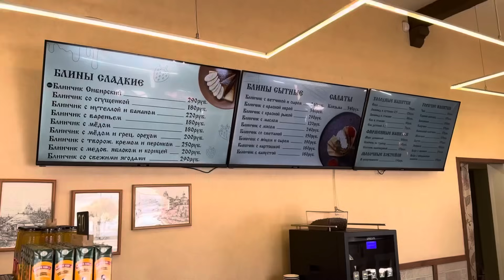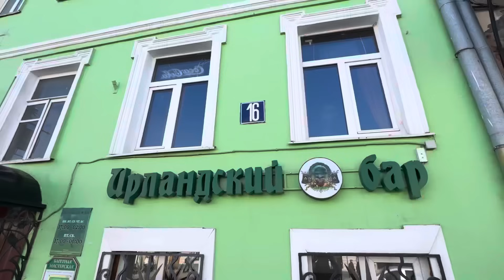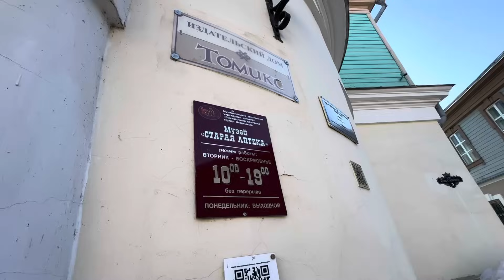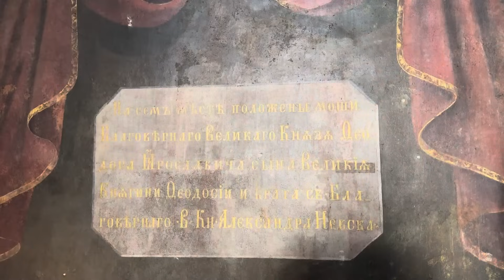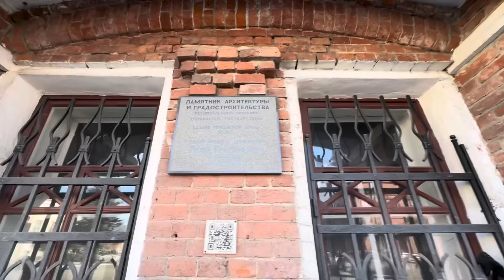Столица Руси 12 века. Город Владимир - живая экскурсия по городу с местным гидом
Видео экскурсия по городу Владимиру с местным гидом.
Я Александр Варламов и провожу экскурсии по Суздалю и Владимиру.

В этом видео мы прогуляемся по центру города, увидим главные и неочевидные достопримечательности Владимира. Покажу места, где можно перекусить или полноценно пообедать. А ещё где припарковать автомобиль, чтобы потом не искать его и не платить за эвакуатор.

0:01 Вступление
0:26 Золотые ворота
1:10 Спасский холм
1:57 Пешеходная улица
2:34 Дом с маской
2:57 Улица Большая Московская
4:55 Старая аптека
5:50 Георгиевский храм
6:29 Как дойти до Княгининского монастыря
7:27 Княгинин монастырь
9:03 Про парковки
9:48 Снова главная улица
10:22 Интересная парадная
11:12 Дом диктора Левитана
11:44 Владимирский кремль
12:47 Байка про Андрея Рублёва и Владимира Ленина
13:13 Лучший вид на Успенский собор и старый город